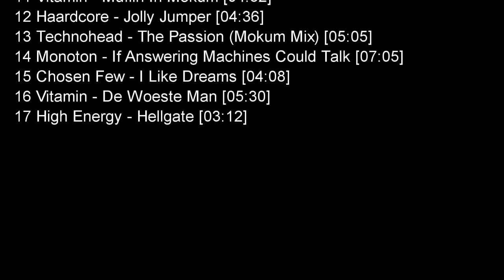Fucking Hardcore #1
Tracklist:
01 Chosen Few - Fucking Hardcore (Intro)
02 Vitamin - Alice (Liza N Eliaz Mix)
03 Speedfreak - The Hard One (Mokum Mix)
04 Technohead - Kiddie Mix
05 Tellurian - Booster Activated
06 High Energy - The Box
07 Hooihouse - Pien An De Eure
08 Tellurian - Back To Earth
09 Chosen Few - Tranceparant
10 Hammerhead - Hardcore Will Never Die (Acid Overload)
11 Vitamin - Muffin In Mokum
12 Haardcore - Jolly Jumper
13 Technohead - The Passion (Mokum Mix)
14 Monoton - If Answering Machines Could Talk
15 Chosen Few - I Like Dreams
16 Vitamin - De Woeste Man
17 High Energy - Hellgate